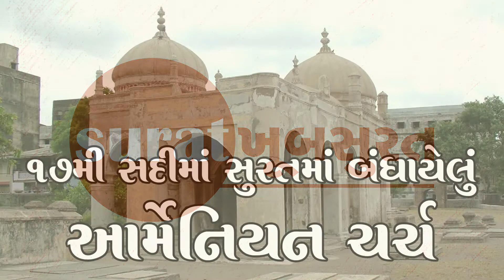Surat City History - 17મી સદીમાં સુરતમાં બંધાયેલું આર્મેનિયન ચર્ચ. Surat Khoobsurat Ep: 157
Best Place to Get A to Z History of Surat City in Gujarati Language.